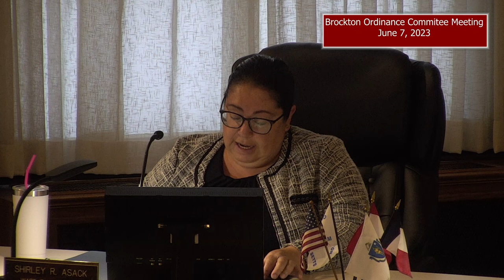Brockton City Council Ordinance Committee Meeting 6-7-23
The City Council Chambers at Brockton City Hall
Ordinance Committee Meeting at 6:30pm